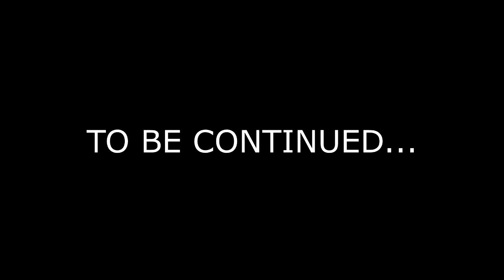GYM WORKOUT EPISODE 1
First gym session after treatment that involves single leg squat (with weight) resistance bands side step and knee drive.